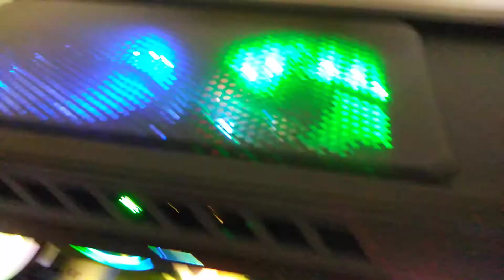GAMES WORLD ULTIMATE GAMING SOLUTION